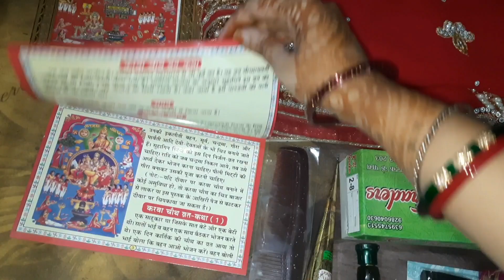karwa choth shopping 🛍 😍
karwa choth shopping 🛍 😍 || (@annpurnakirasoi36)